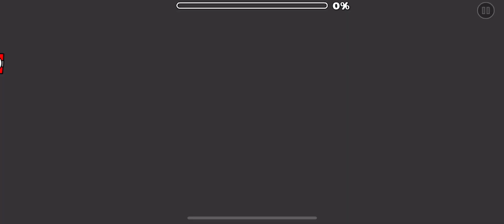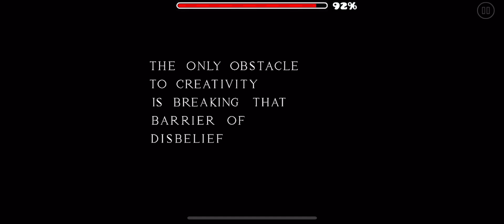Geometry Dash [Shards Of Siberia] by Xender Game